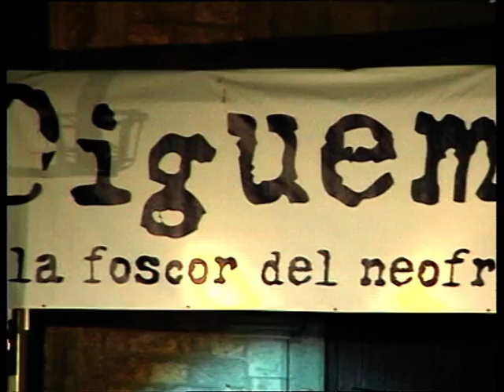Raimon a la Plaça del Rei - "Diguem no"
Raimon a la Plaça del Rei